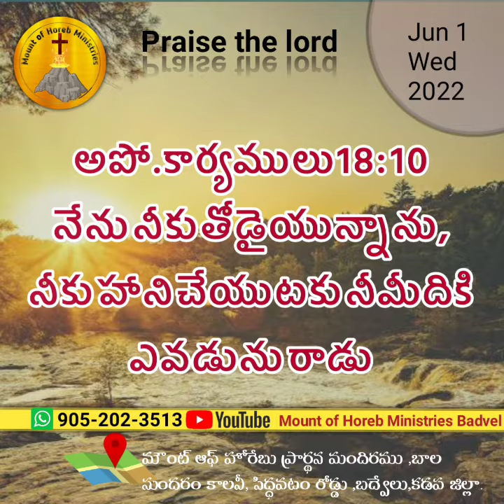సజీవమైన వాక్యము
Mount of horeb Ministries
Pastor petlu Robin Harsha Paul
Pastor Battula Jyothirmai
Badvel, Kadapa district